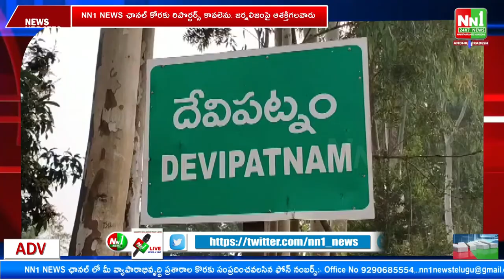ఇందుకూరుపేట జిల్లా ప్రజా పరిషత్ హైస్కూల్లో స్కూల్ గేమ్స్ ఫెడరేషన్ ఆఫ్ ఇండియా.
"nn1news live"
"nn1news luve"
"nn1news"
"nn1news live"

NN1 NEWS#
NN1 News#
nn1news live#
nn1news breaking news today#
nn1news Breaking#
nn1news Youtube on live#
nn1news Sucribe#